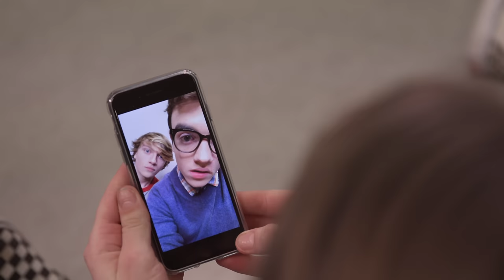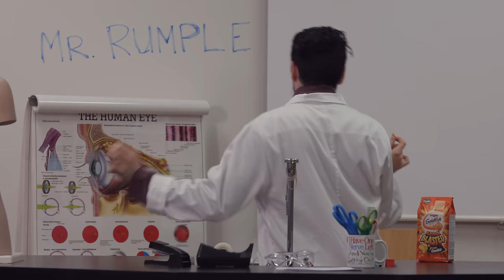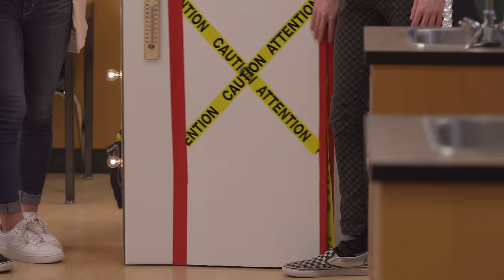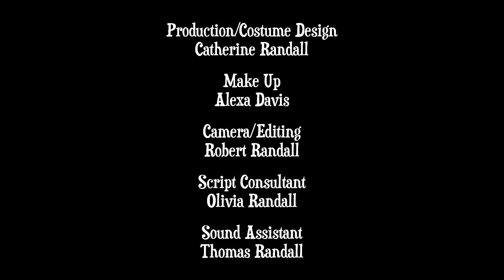The Girl Without a Phone - a Rapunzel Story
The Girl Without a Phone Book!  Paperback or E-book

Written & Directed by Robert Randall for the Young Actors Project.